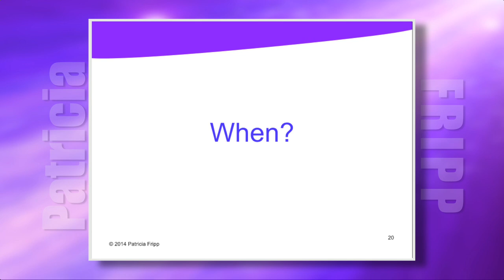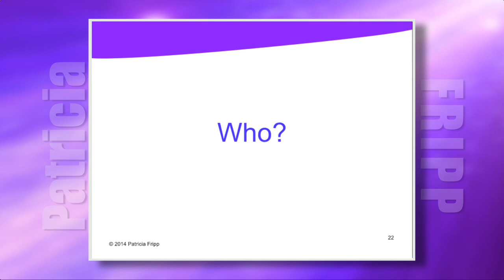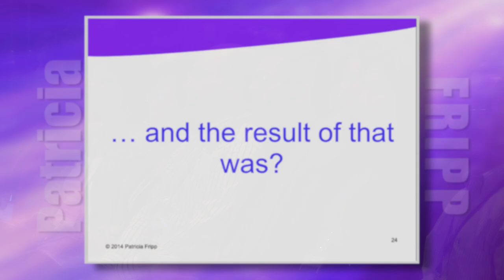How to Deliver a Story So The Audience Can See It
When you are telling a story look at closer. When was it, where, when, who is in the story and what happens? We look how how you move on the stage to match. Delivered at Lady and the Champs.